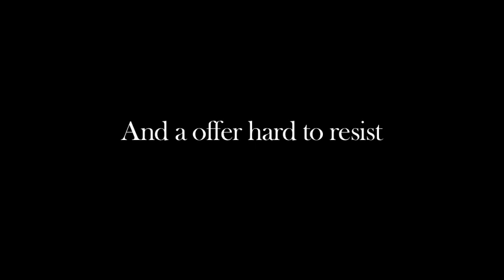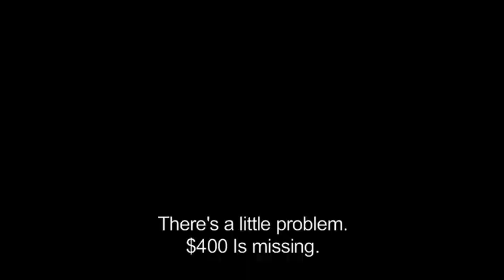Salt of the Earth Trailer (2012)